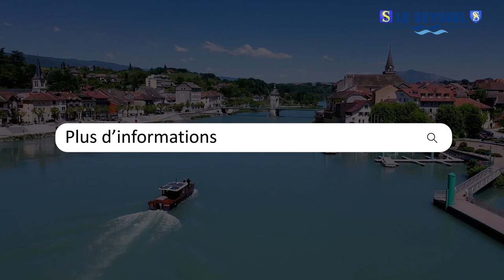Le Seyssey 2024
Cet été, le Haut-Rhône vous invite à découvrir ses merveilles naturelles, culturelles et ses activités de
plein air adaptées à toute la famille. Situé à proximité de Genève, Annecy, Aix-les-Bains, Belley et
Valserhône, cette destination est un véritable terrain de jeu grandeur nature.